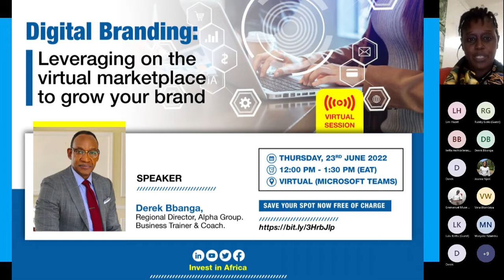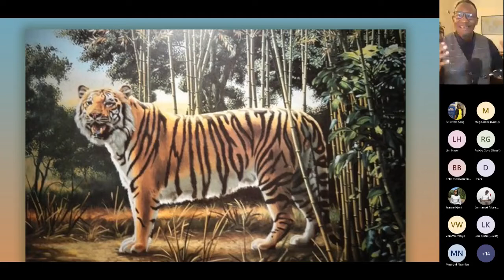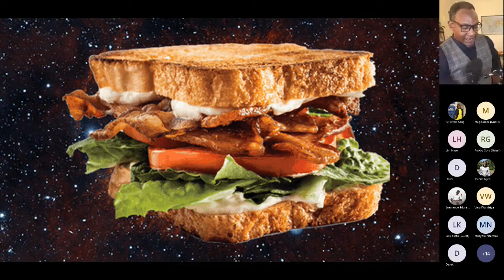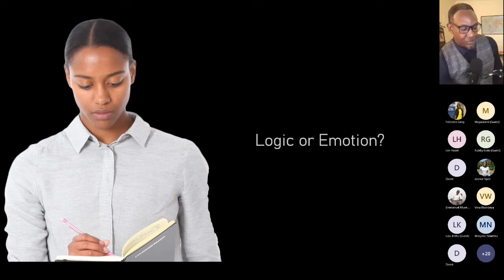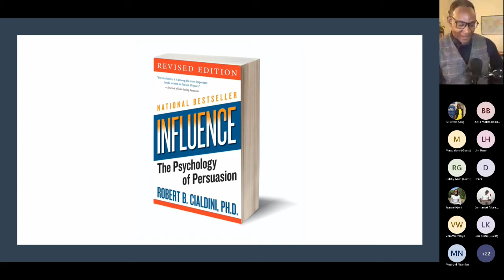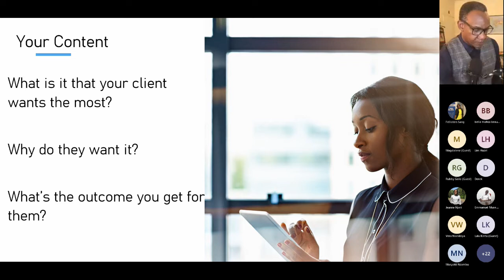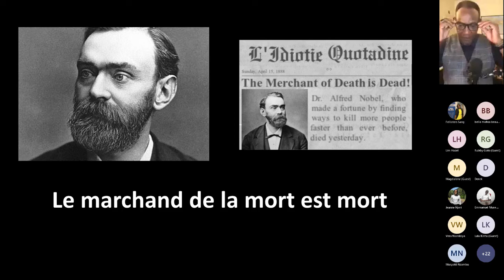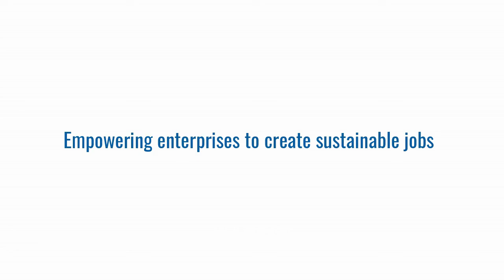Webinar: Digital Branding: Leveraging the virtual marketplace to grow your brand